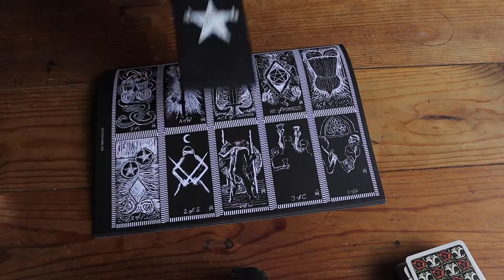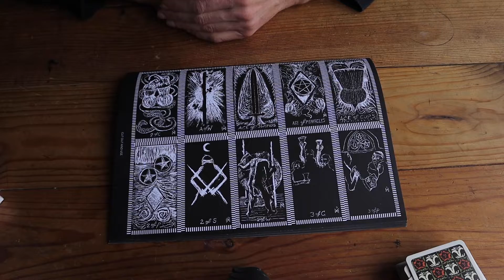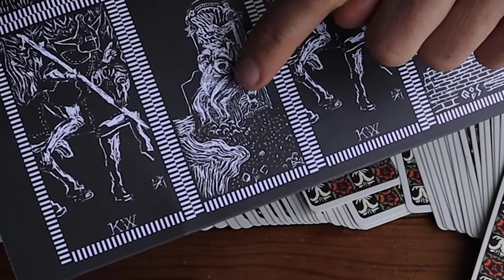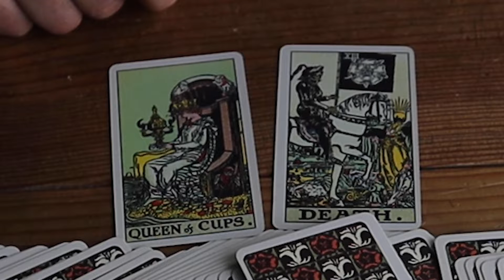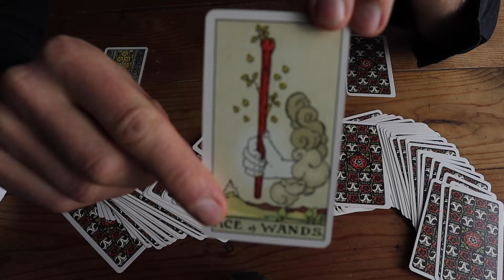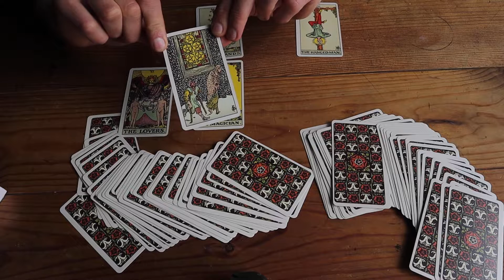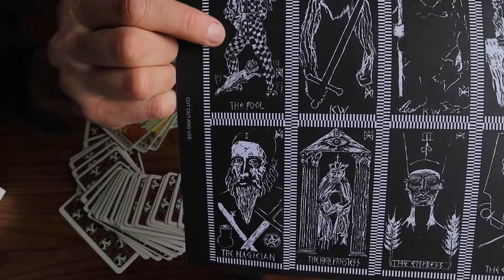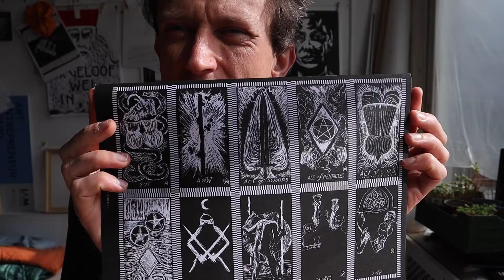Tarot Tutorial: How to Use The Dutch Mountain Tarot for Powerful Divination and Story Telling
Hey there! Welcome to my tarot tutorial video. Today, I'm going to show you how to use my new tarot card set, which I designed for the Antidote Art Festival's mail art edition.

This set is based on the symbology of the Rider Waite deck, so it's applicable to the Rider Waite manual. But I want to emphasize that the magic of tarot is in asking the question and using your own subconscious or belief model to interpret the answers.

To use these cards, simply shuffle them and think of a question or situation that you would like guidance on. Then, draw a card and use the image and symbolism to interpret the answer.

In addition to being a tool for divination, this card deck is also an experiment and the first step in fortune-telling in combination with idea generating as a social performance. So feel free to use it in group settings and share your interpretations with others.

Thanks for tuning in, and don't forget to tag me and use the festival hashtag when you share your own tarot readings with this set.